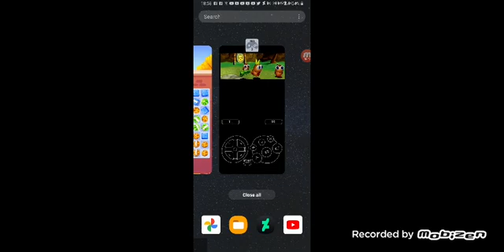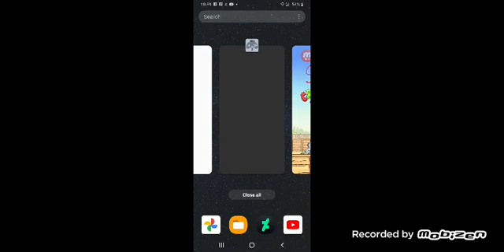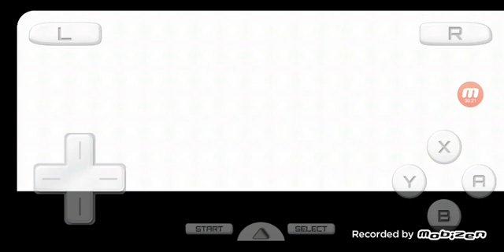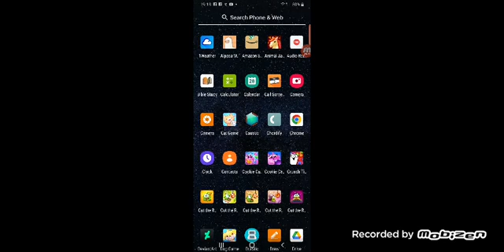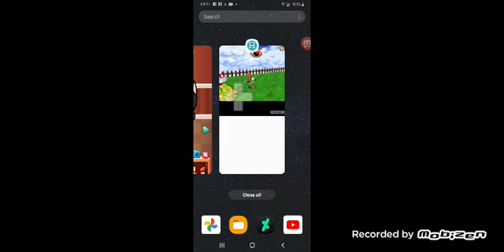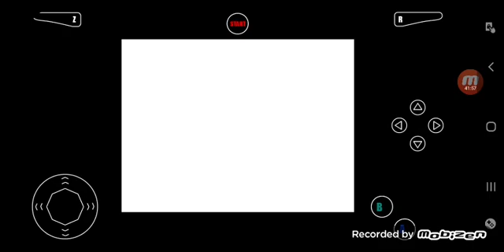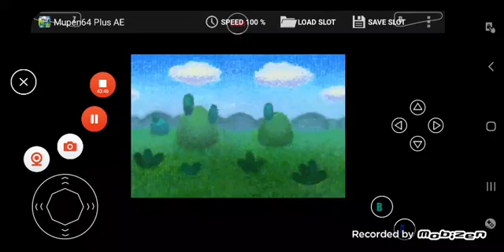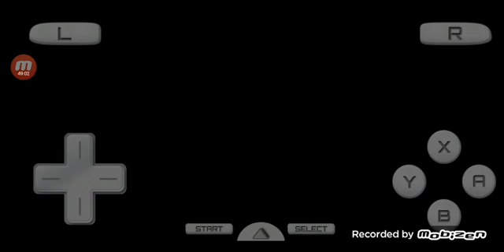mobizen 20221202 184105